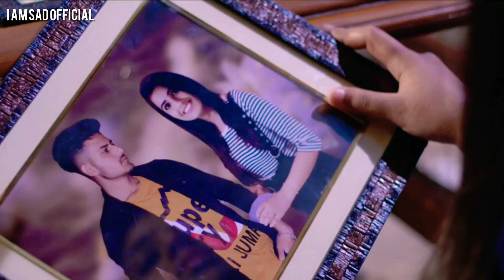💔💔 Very Very Sad 😭 Bewafa Boyfriend WhatsApp status 💔💔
©️I AM SAD OFFICIAL